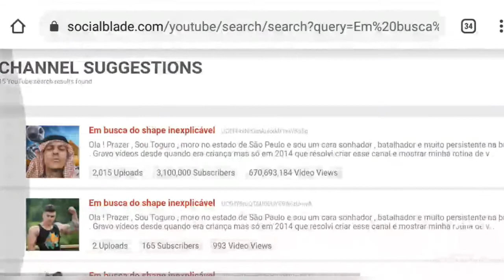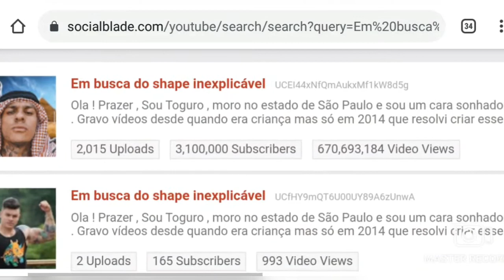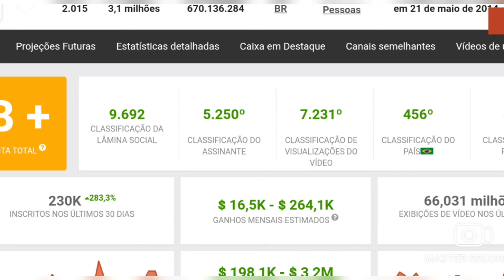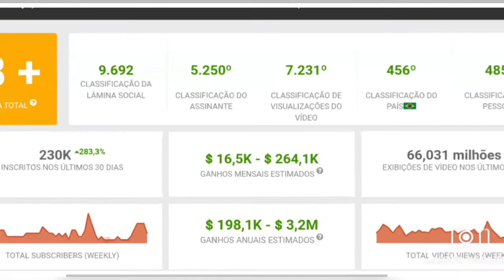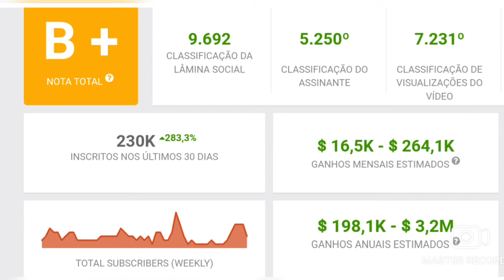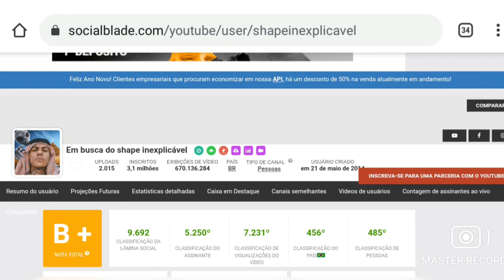QUANTO TOGURO GANHA POR MÊS? | MANSÃO MAROMBA